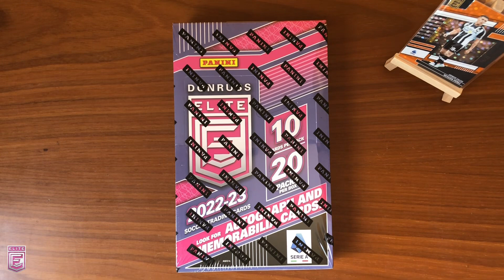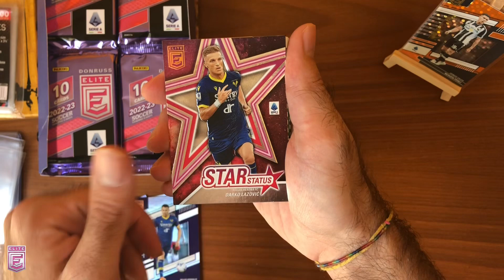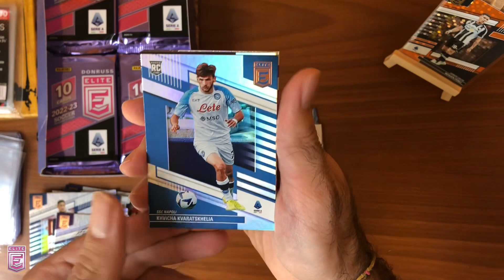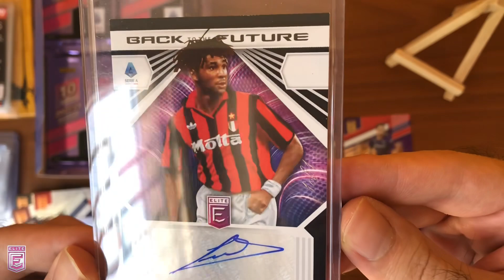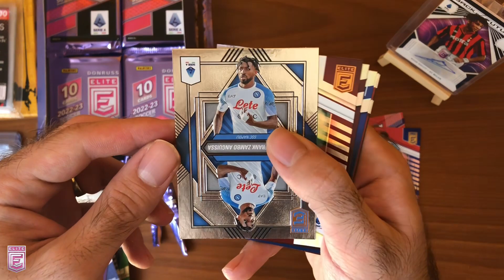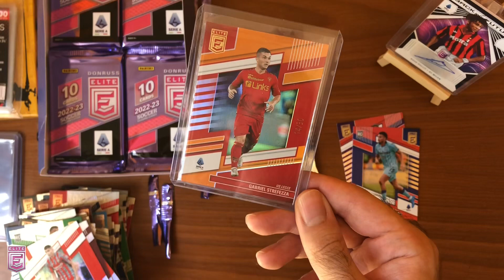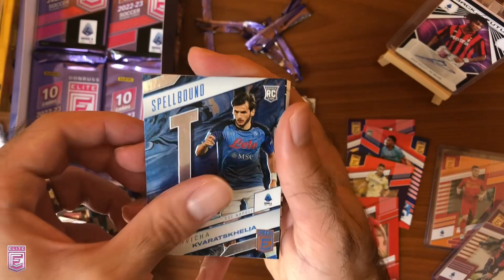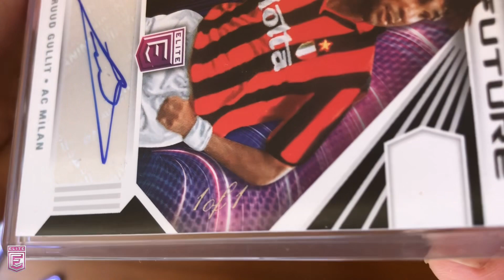MI SENTO MALE PER L’AUTOGRAFO 1of1! BOX INTERO! Donruss Élite Serie A 2022-23!